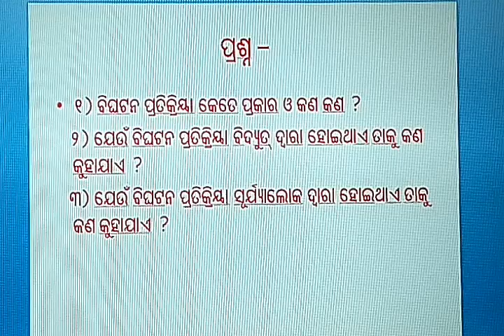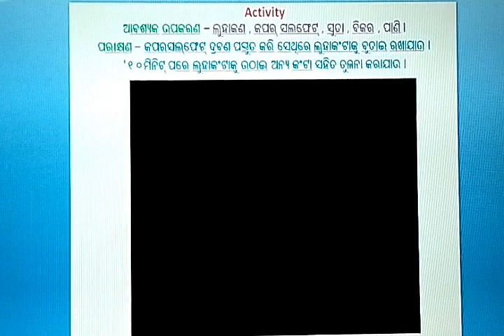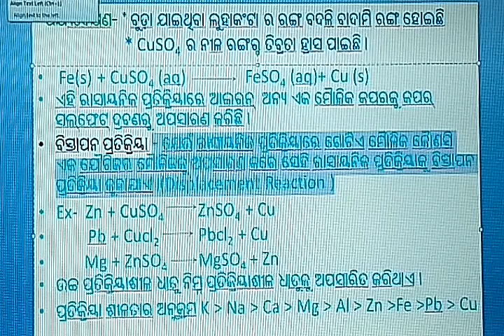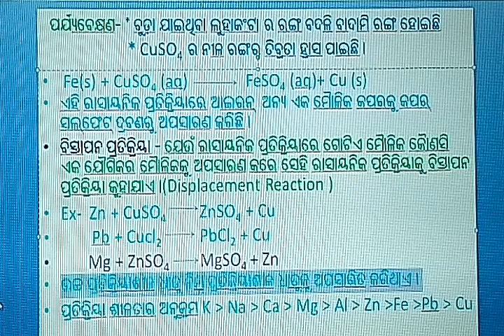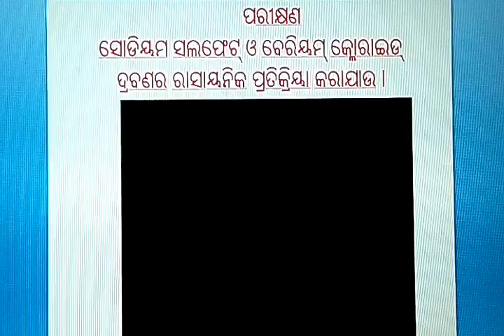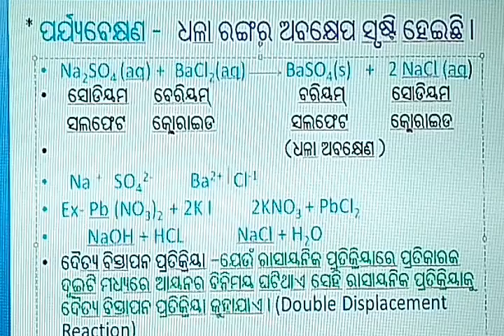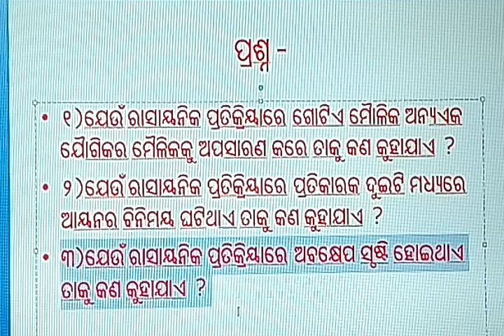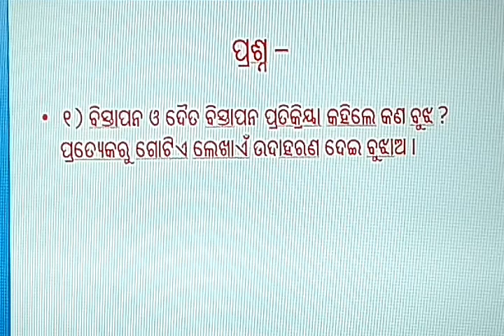Displacement and Double displacement Reaction in odia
NIRMAL learning point